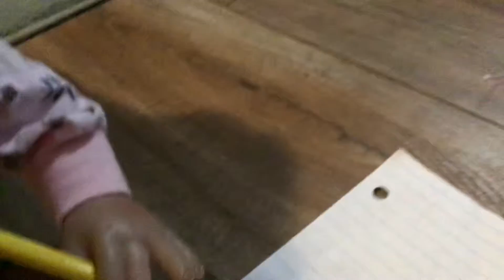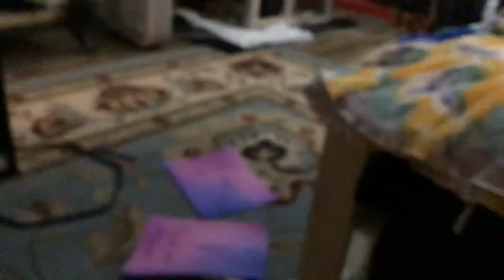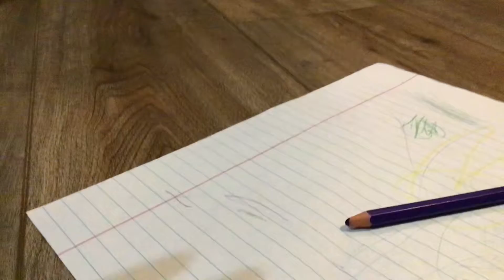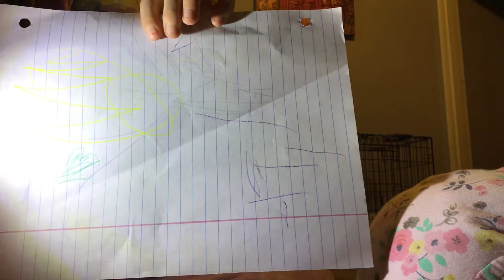Five Subscribers thank you so much! Skit With￼ Elie reborn skit With reborn￼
ThanK you so much so so so so so much I am so happy that I finally have 5 Subscribers thank you for watching this I really hope you enjoyed next time

@Giraffe’s nursery